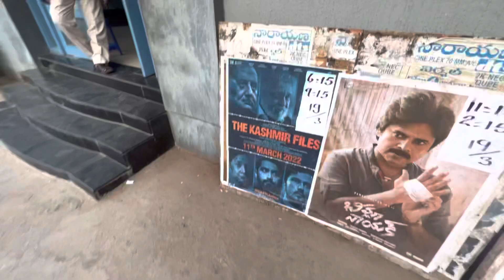Kashmir Files 🔥 Rona agaya Last me 😰